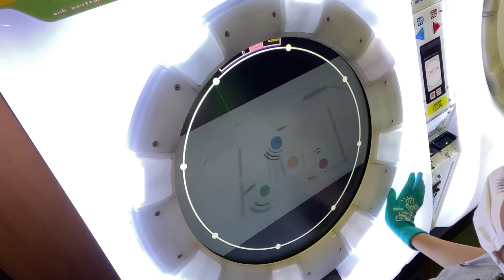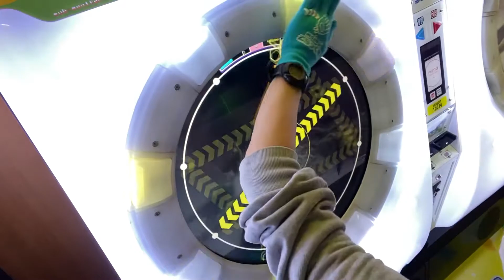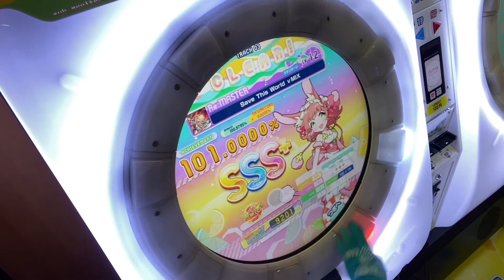Save This World νMIX 白AP+